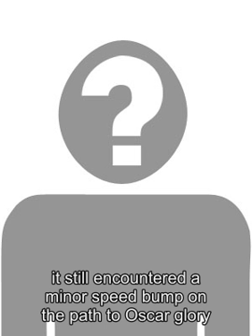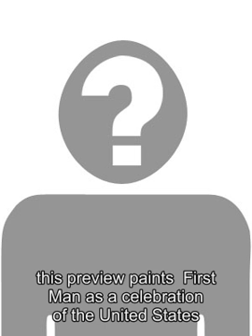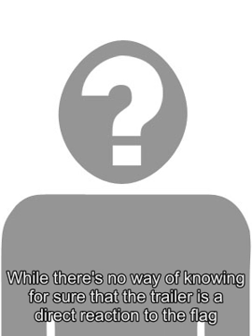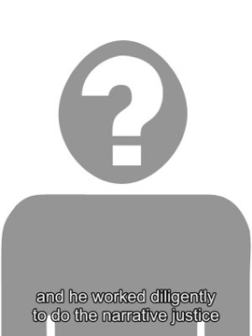Apple's groundbreaking heart study signals a new era of medicine, and doctors are debating the resul